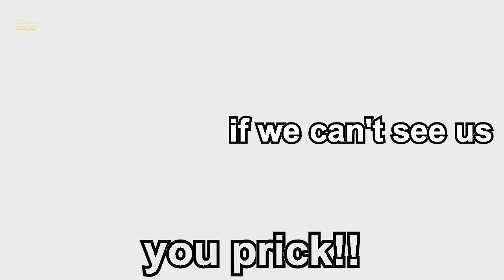Best Of SovietWomble, Cyanide, Edberg, and ZF Clan CS:GO Bulshittery Funny Moments (Part 1)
From Random CS:GO Bullshittery (Part 1,2,3)

All credits to SovietWomble and clan